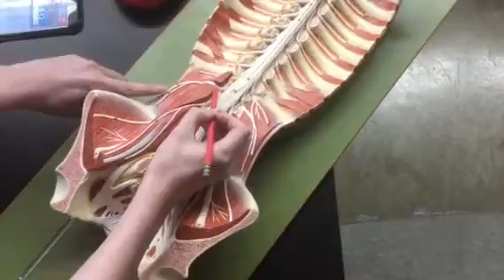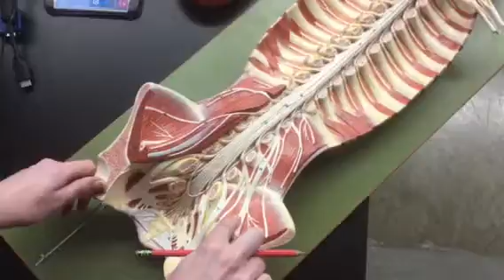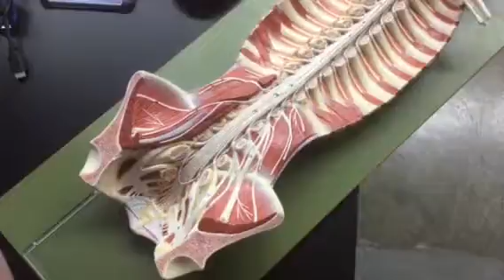Lumbar, Sacral Plexus